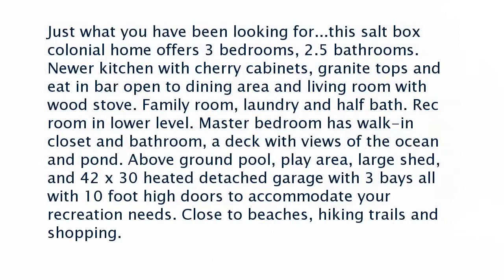Real estate for sale in Charlestown Rhode Island - MLS# 1175916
5517 Post Road
Charlestown Rhode Island 02813
MLS# 1175916

Just what you have been looking for...this salt box colonial home offers 3 bedrooms 2.5 bathrooms. Newer kitchen with cherry cabinets granite tops and eat in bar open to dining area and living room with wood stove. Family room laundry and half bath. Rec room in lower level. Master bedroom has walk-in closet and bathroom a deck with views of the ocean and pond. Above ground pool play area large shed and 42 x 30 heated detached garage with 3 bays all with 10 foot high doors to accommodate your recreation needs. Close to beaches hiking trails and shopping.